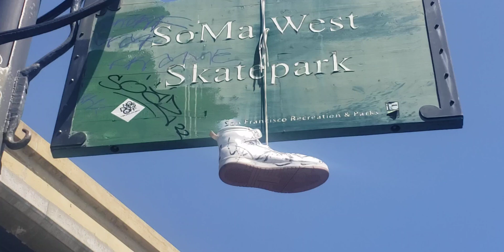SOMA & Mission District: SOMA WEST SKATEPARK, San Francisco, CA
==April Martin Chartrand, M.S.==
+Unique Style
++Fashion
+++Art
Design
Creation
Advanced Style
Defy Aging
DNA Heritage
BIPOC

Video Designer:  April Martin Chartrand, M.S.